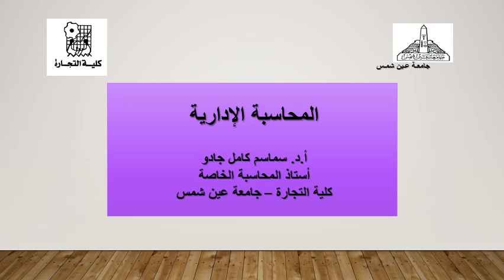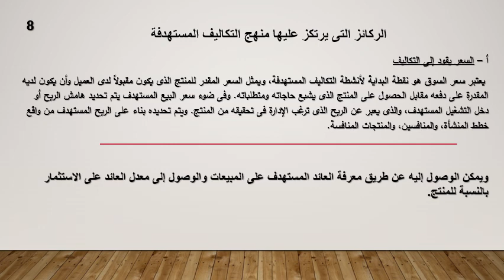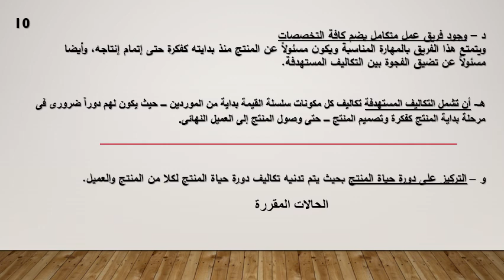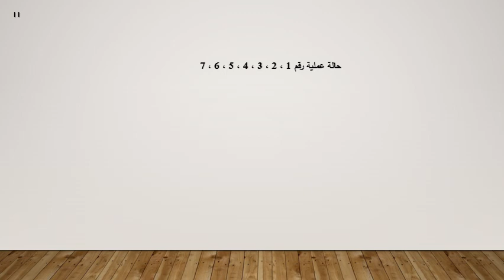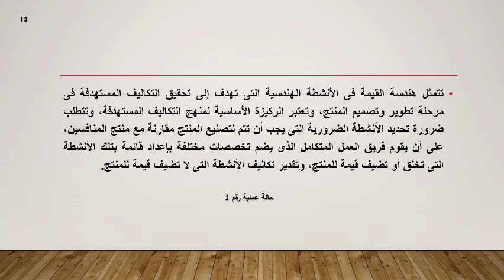دبلوم المحاسبة المالية - الفرقة الثانية - المحاسبة الادارية - د/ سماسم كامل - 01